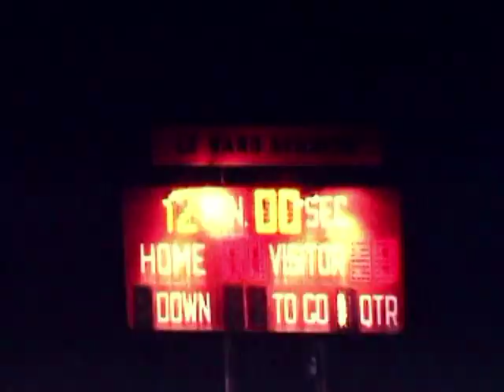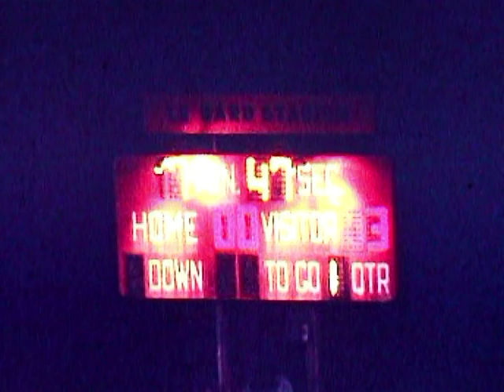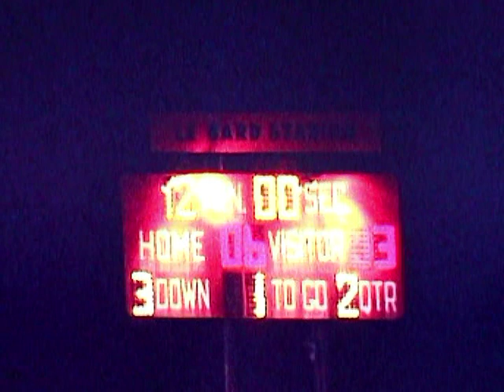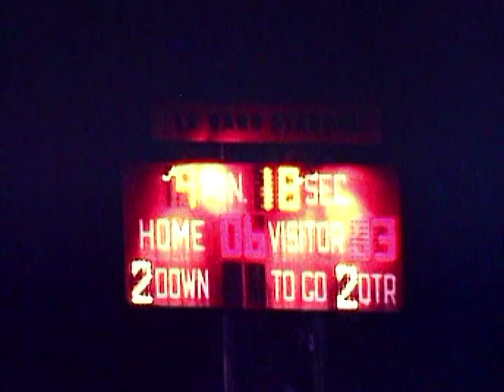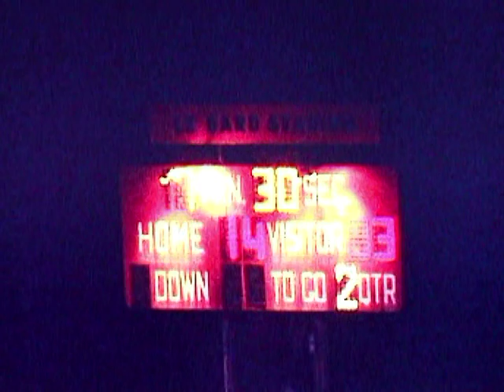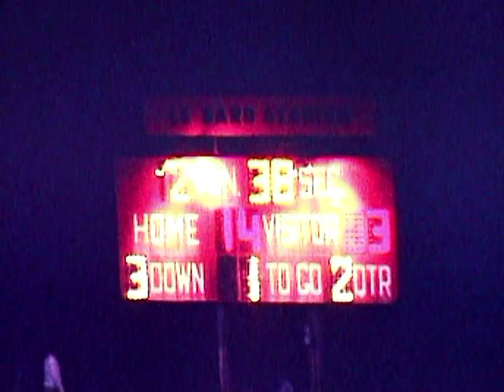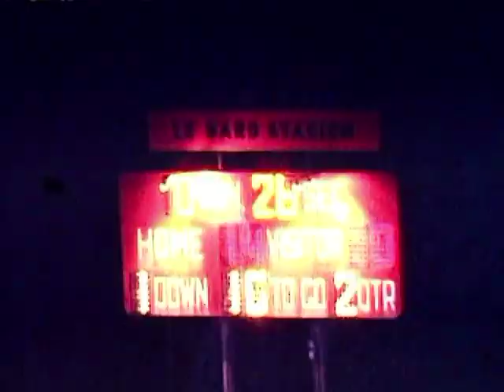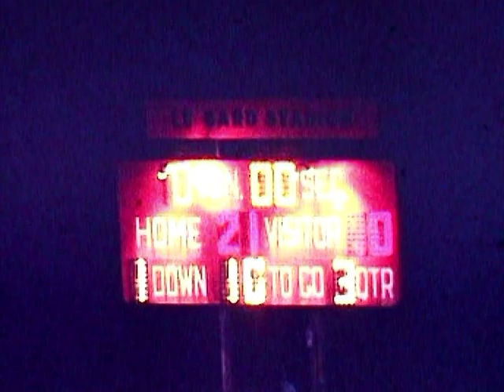Edison (28) vs Fountain Valley (25) 1989 1st half movie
1989 Edison Charger Football
Edison (28) vs Fountain Valley (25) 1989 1st half